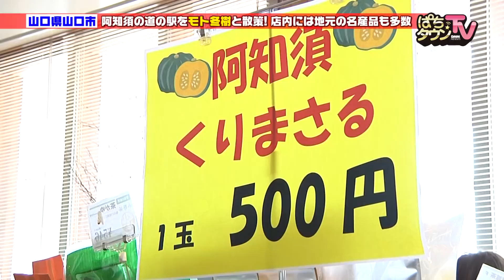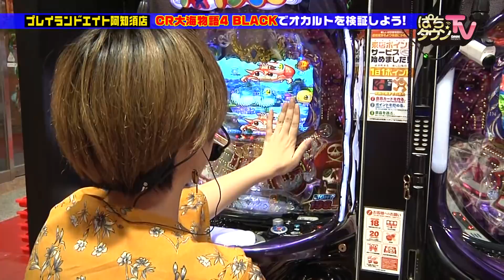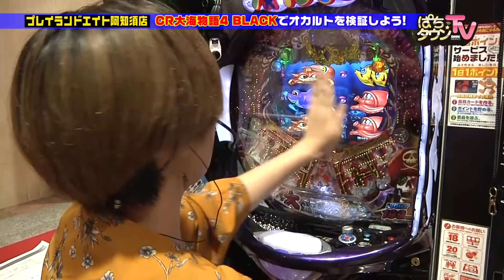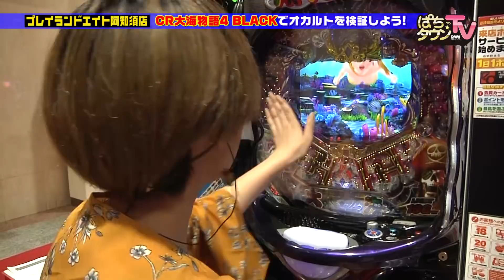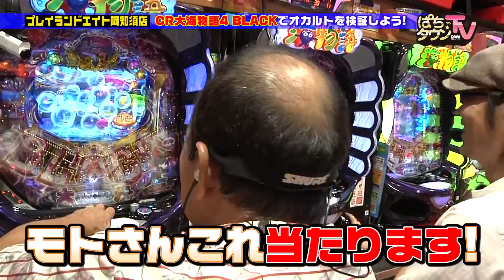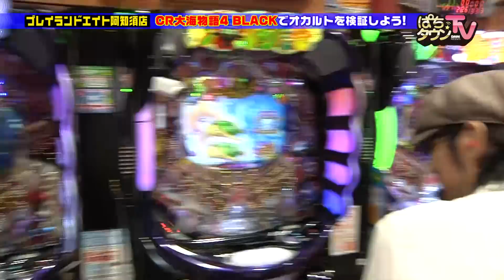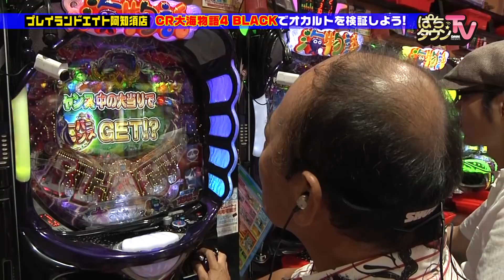モト冬樹と山口県を街ブラ【ぱちタウンTV#45】夏の自由研究として募集したオカルトを検証!!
九州・山口の地上波で放送中!!
夏の自由研究と称して、海物語にまつわるオカルトを実際に試してきました。番組独自オカルト「レオ子煽り」の検証も…!?

【出演者】
モト冬樹
やまのキング
森本レオ子

【機種情報】
CR大海物語4 BLACK

【店舗情報】
プレイランドエイト